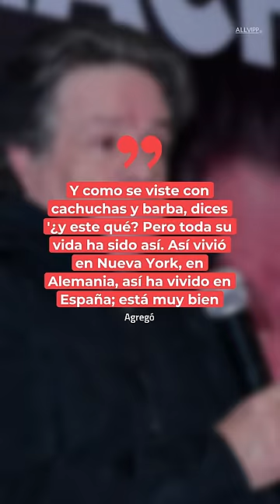"Así ha vivido": ¿El hijo de Alejandro Camacho y Rebecca Jones es homeless?| Celebridades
Alejandro Camacho habló sobre la situación actual de su hijo Maximiliano, quien se dice no tiene hogar.

Con el canal de Celebridades, ahora podrás estar al día de todas las noticias de la farándula, desde tus actores y actrices favoritos, ofreciendo los pormenores de los eventos más importantes del mundo del espectáculo.

Ingresa a nuestro sitio oficial para más noticias, fotos y videos